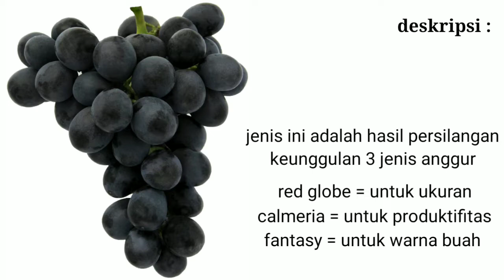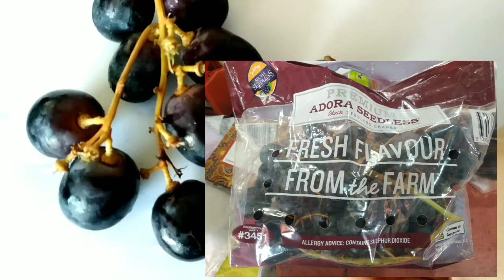review anggur hitam tanpa biji adora seedless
ini adalah review anggur adora
anggur hitam, tanpa biji, termasuk langka ditemukan di pasaran
simak video reviewnya

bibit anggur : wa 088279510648